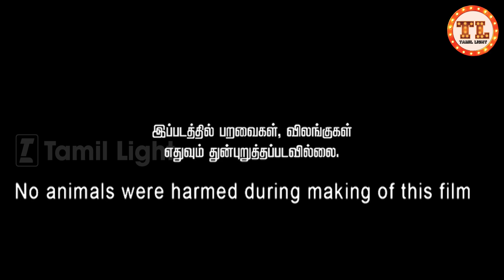இயக்குனரால் துன்புறுத்தப்பட்ட ஹீரோக்கள், பறவைகள் விலங்குகளை விட இவங்க பாவம் பாஸ் - Tamil light